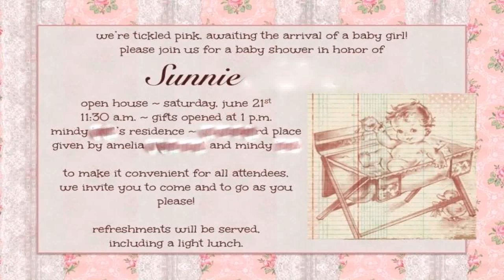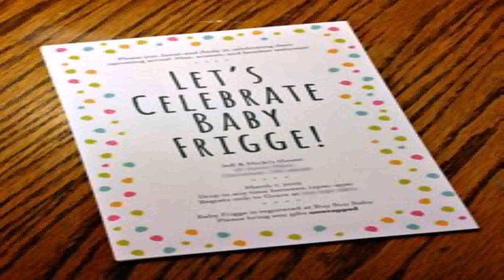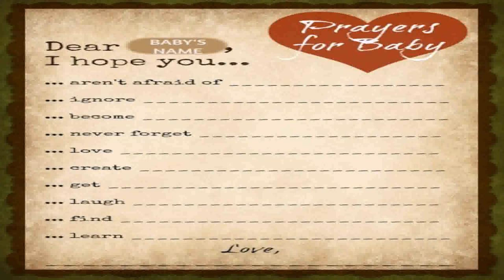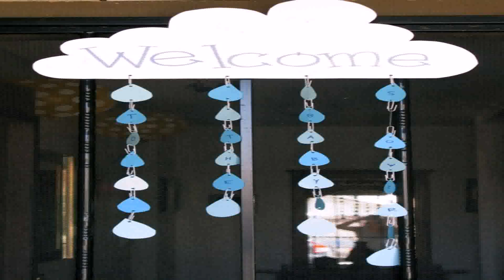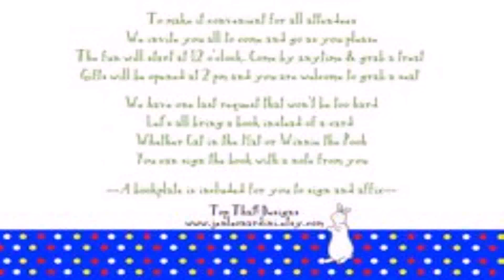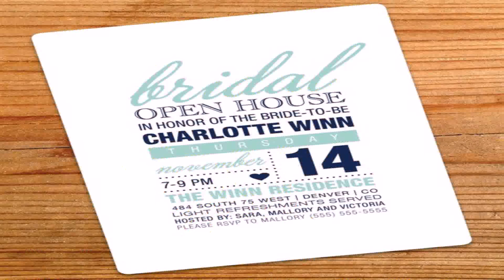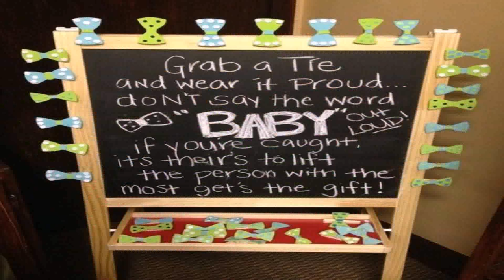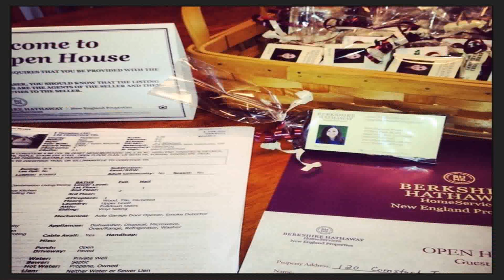Open House Style Baby Shower Ideas (see description) (see description)